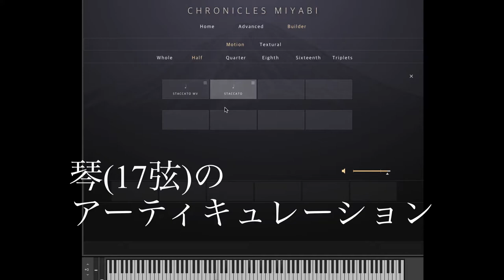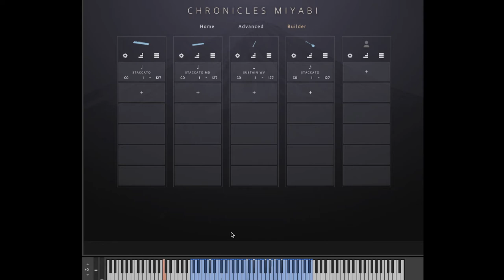CHRONICLES MIYABI モーション・アーティキュレーションで和楽器伴奏を作成